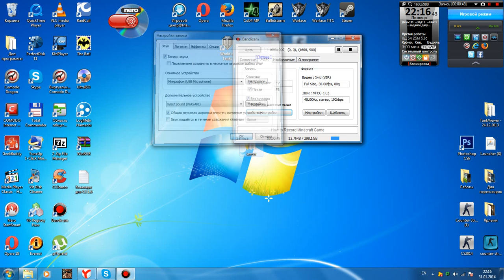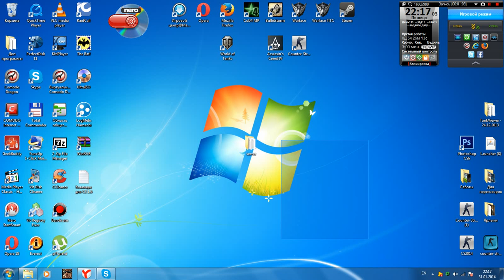Как настроить Bandicam чтобы было слышно друга в скайпе.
В этом видео,я вам рассказываю и показываю что же делать если нету звука при записи видео через bandicam